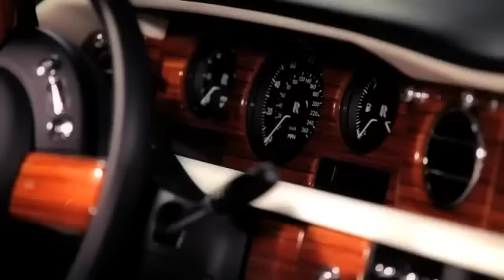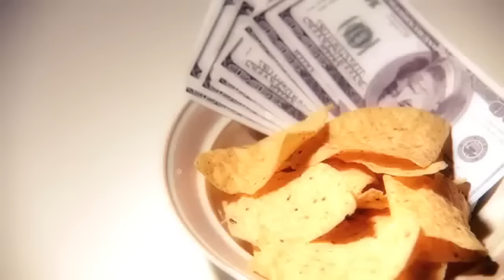Ludacris - Rich, Flexin Ft.Waka Flocka Flame NEW 2011 [OFFICIAL MUSIC VIDEO]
Thanks =D